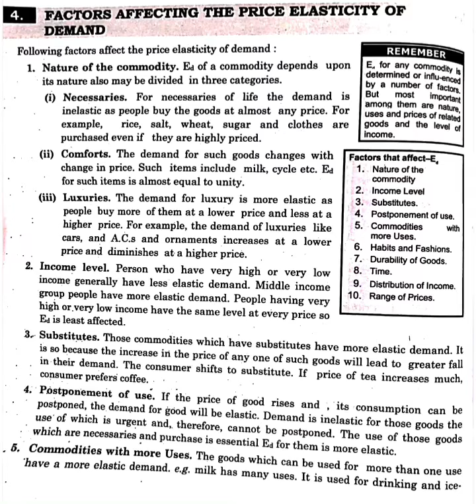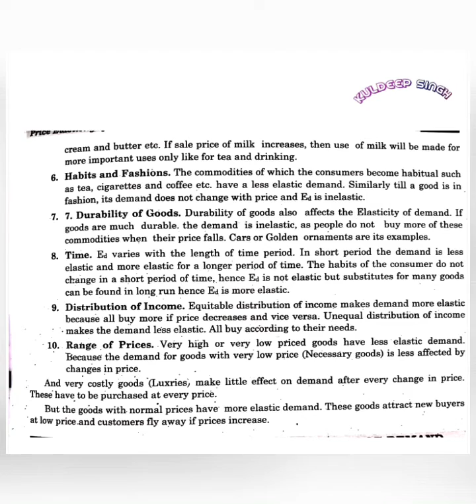FACTORSAFFECTING ELASTICITY OF DEMAND CH-ELASTICITYOF DEMAND; +1 COMMERCE; BUSINESS STUDIES